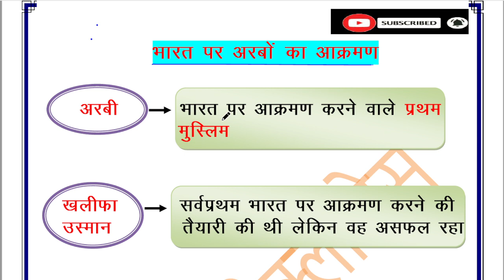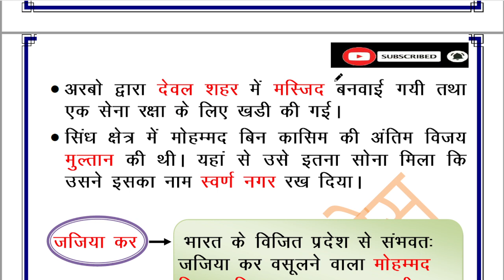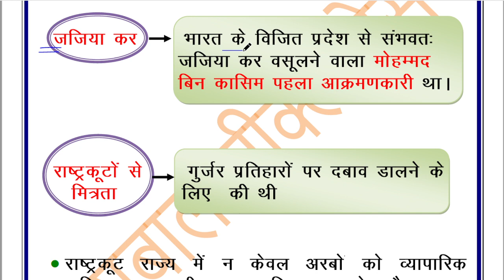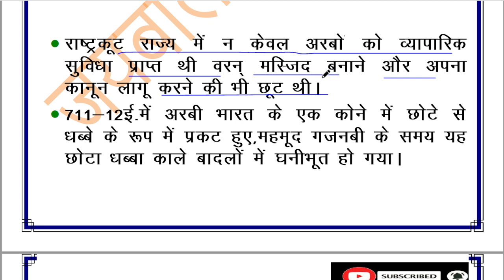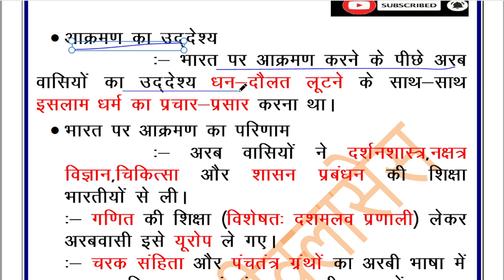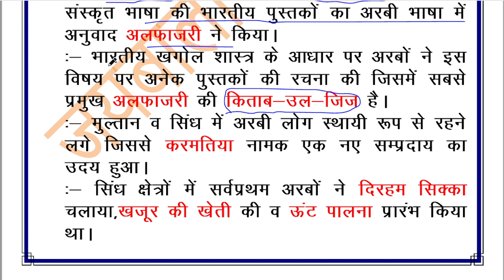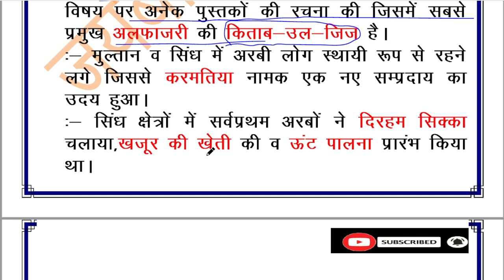भारत पर अरबों का आक्रमण (bharat par arbo ka aakraman)मोहम्मद-बिन-कासिम (muhammad bin qasim)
मध्यकालीन भारतीय इतिहास के कर-जजिया,जकात,ख़ुम्स,हक़ ए शर्व कर jajiya,jakat,khums/Khams,hak e sarb kar